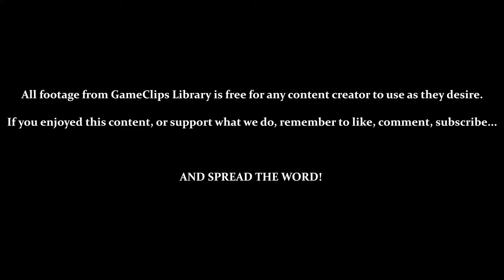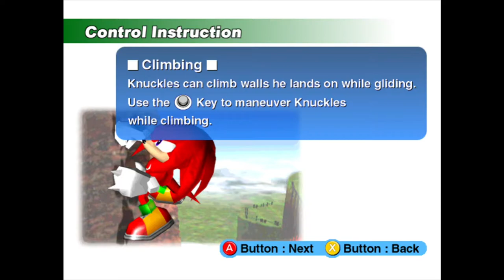Intro / Station Square (Knuckles) — Sonic Adventure (DC) — GameClips Library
This Clip's Contents:
- Tutorial (Knuckles)
- Exploring Station Square

CUTSCENES:
- 2:02 — Egg Carrier Approaching Angel Island
- 2:20 — Knuckles' Story Intro
- 4:00 — Angel Island Falls
- 4:18 — Knuckles Begins His Search

Miscellaneous Content:
- [6:04] / [6:28] — Meteor Shower
- 8:20 — Janky Way to Break that Gate